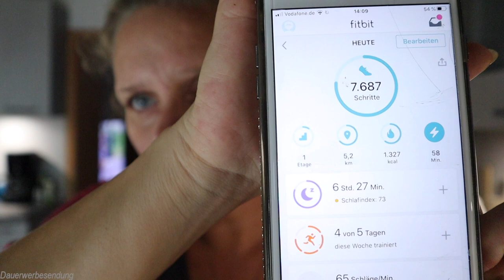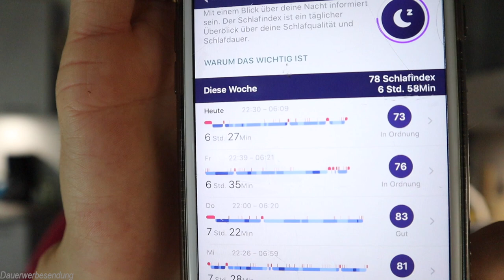mimimimi warm, dick, hässlich, unzufrieden, schwanger 💓 die Michaela Vlog